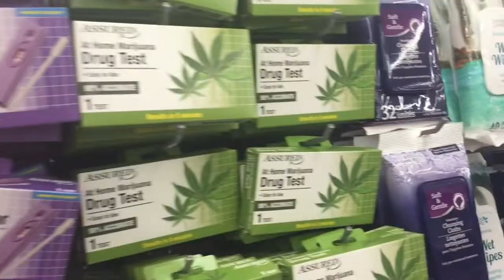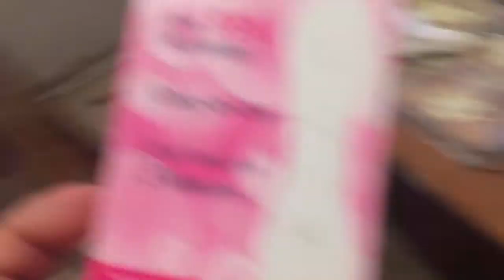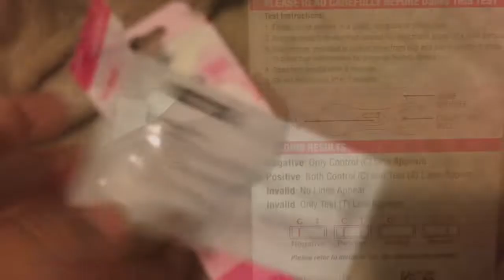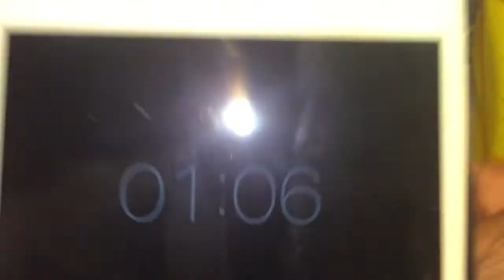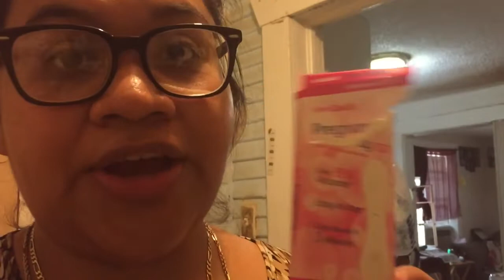Me hize una prueba de embarazo omg 😱